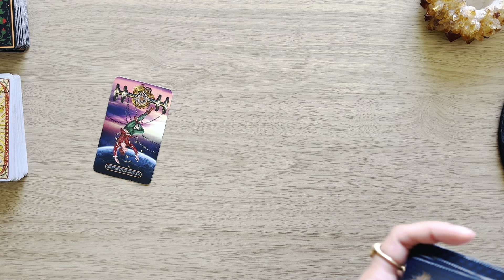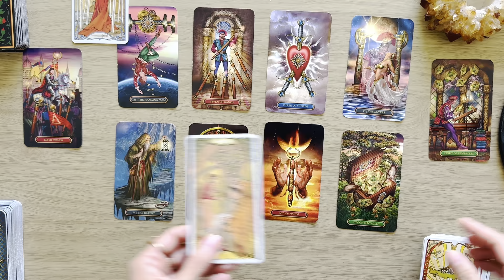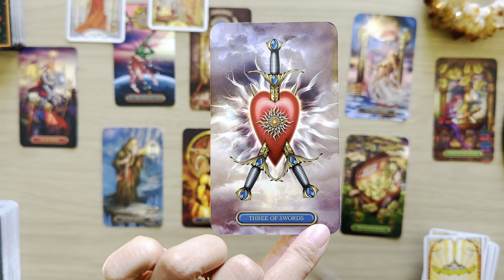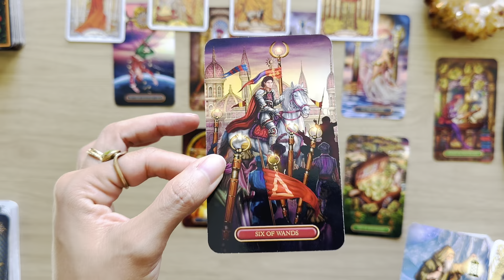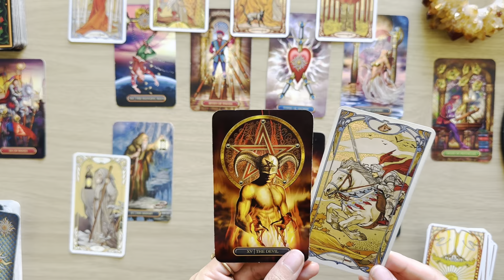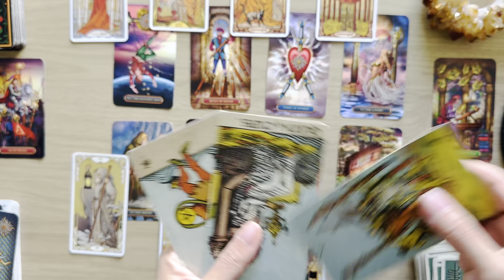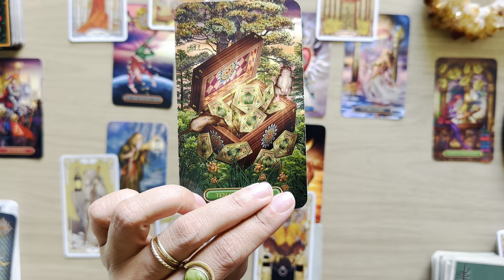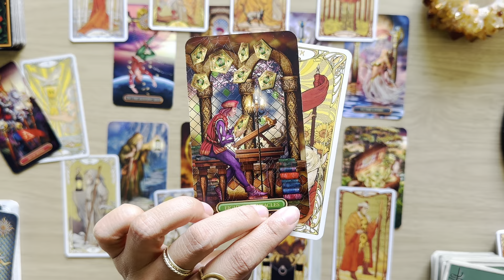CAPRICORN - "BIG DECISION AWAITS YOU! THIS CAN CHANGE YOUR LIFE!" January 2024 General Reading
CAPRICORN - "THIS CAN CHANGE YOUR LIFE! LISTEN CAREFULLY!" January 2024 General Tarot Reading
CAPRICORN Horoscope and Tarot Message Reading
CAPRICORN Moon, Sun, Rising, Venus Sign